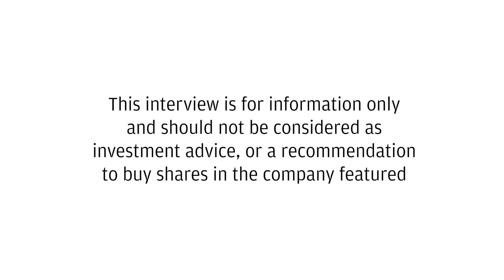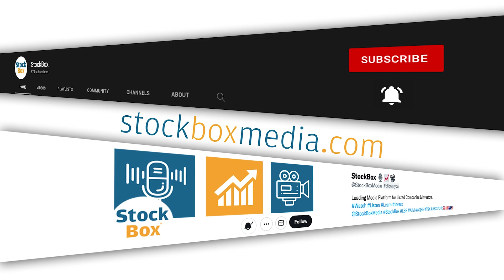Special Feature - Acuity Risk Management Stream SaaS Software